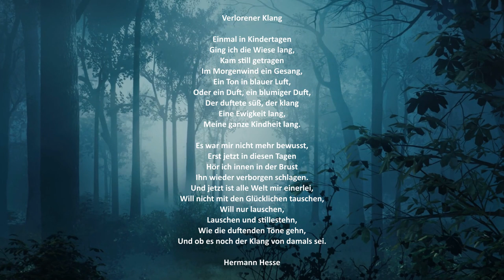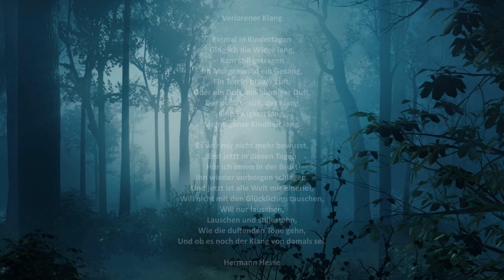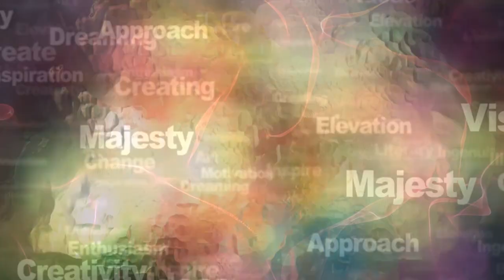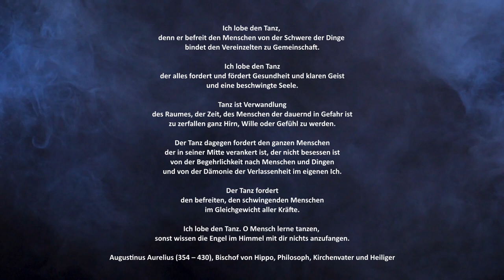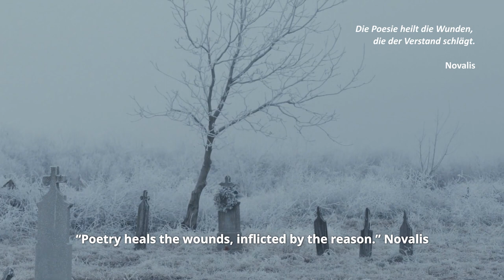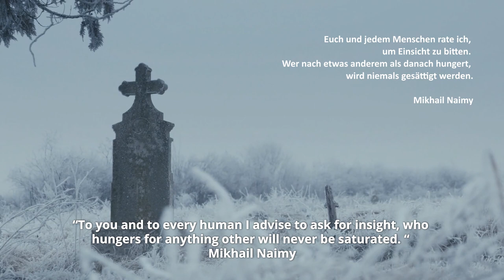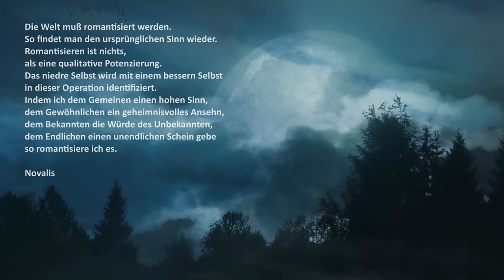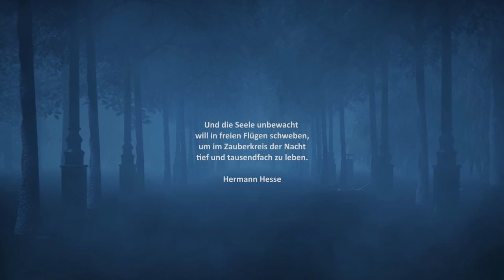SELF-WILL - English subtitles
SELF-WILL
A film by Victoria Knobloch

The film reveals the mechanistic and utilitarian world view of our modern times and shows how this leads to destructive tendencies. Further the film presents constructive alternatives. Do we need a spiritual metamorphosis that brings our thinking, feeling and acting back into harmony with nature and the cosmos?

There is a spiritual essence in each one of us. How can a person be lead to this potential? This is a fundamental question. Let’s assume there is this spiritual, creative and divine potential in all of us,  how can it be assured that people are able to connect back to this source?
The interview partners are:

Jochen Kirchhoff
Axel Voss
Ronald Steckel

Only with your financial support can we realize new projects!
Did you like the film? Thanks to you and may the film help many people, open their eyes and inspire them!

DKB
IBAN: DE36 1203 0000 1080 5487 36
BIC:  BYLADEM1001

On our part there is NO ADVERTISING in the film. If you see advertisements, you have to install the ad blocker in your browser!